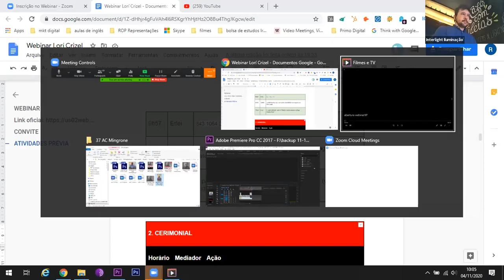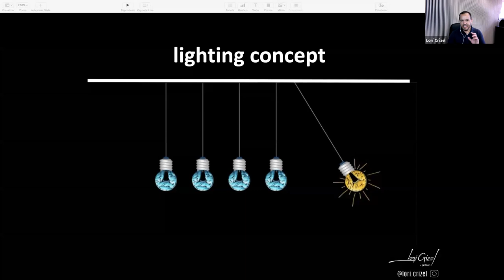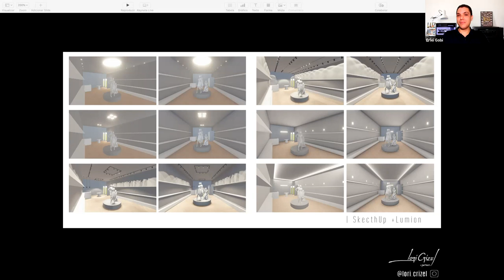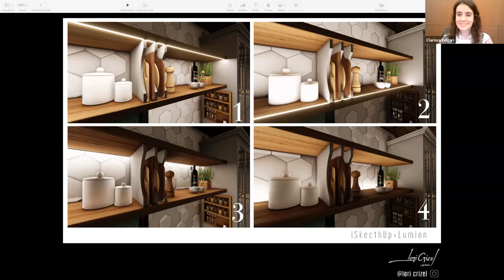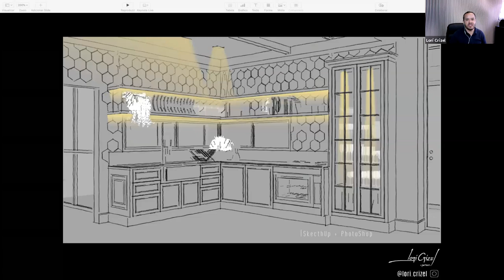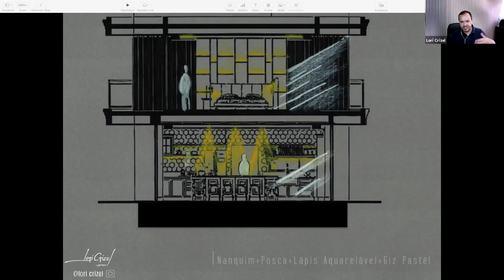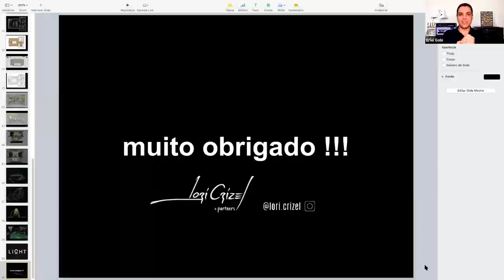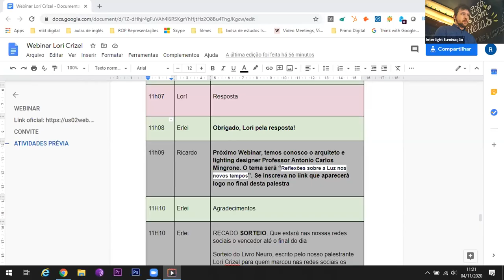Webinar | Sketching Light: do conceito ao projeto, com Lorí Crízel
A iluminação pode apresentar funcionalidade, eficiência, beleza, poesia e todos esses resultados partem de um briefing de luz. Porém entre proposta de projeto e resultado, existe um caminho a ser percorrido que envolve criatividade, know-how, domínio de ferramentas, entre tantos outros recursos fundamentais para o alcance da luz idealizada.
O Sketching Light pode ser o primeiro passo para uma trajetória bem sucedida.
A técnica de “rabiscar luz” em tradução literal, consiste na utilização de croquis para a apresentação de volumetria, textura e demais propriedades da luz, transferindo para o papel a interpretação do briefing ainda desvinculada de recursos tecnológicos.
Utilizando recursos lúdicos, Lorí Crízel detalha o pensamento manual da luz, um eficiente passo a passo criativo de transferência de ideias inovadoras para a realidade.